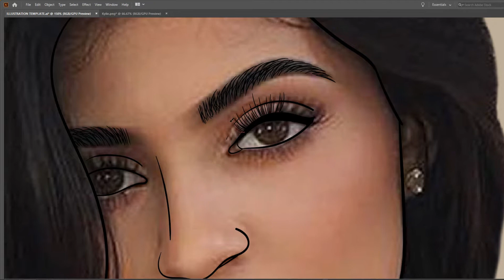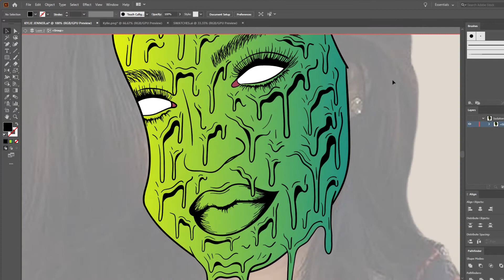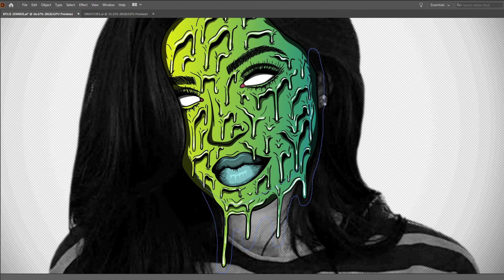KYLIE JENNER SPEED GRIME ART | JWE